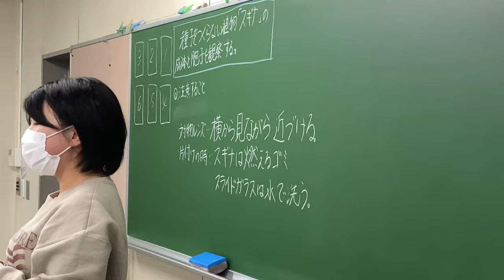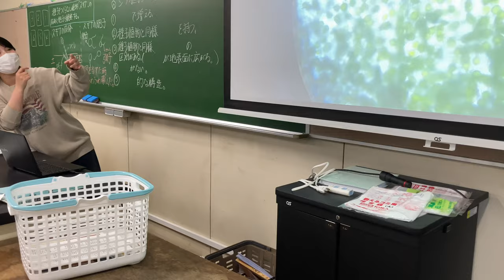ツクシの胞子の観察